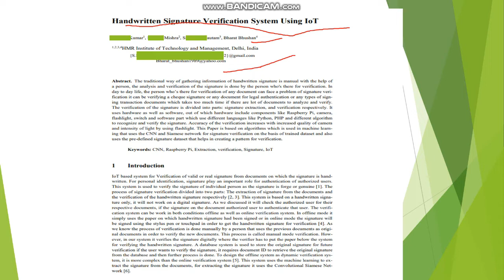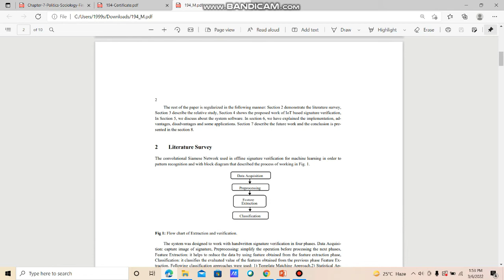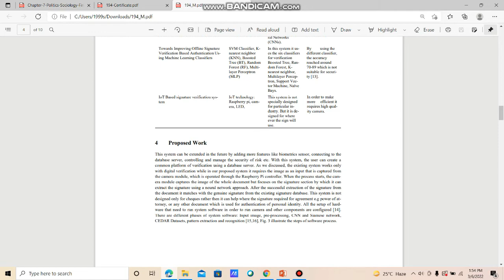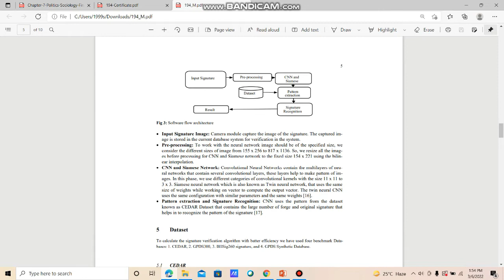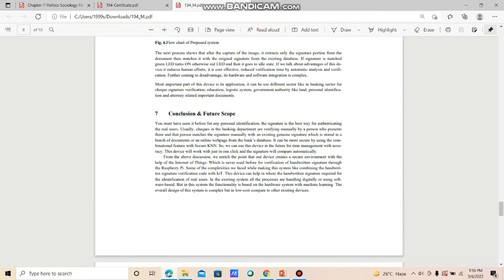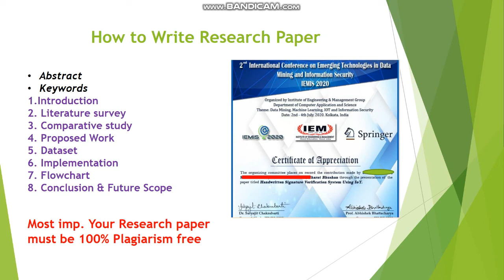How To Write Research Paper | Research Paper Writing Process | Step by Step Research Paper writing